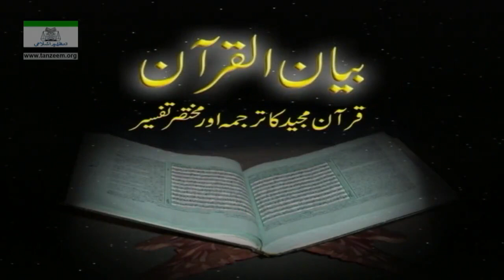Video 46/108 of Series | 12 Yousuf 36 to 106 | Quran Tafseer | Dr Israr Ahmed | Bayan ul Quran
Surah Yousuf from Ayah no. 36 to106.